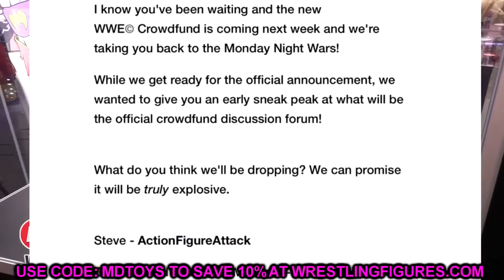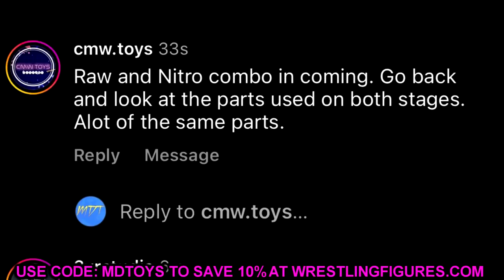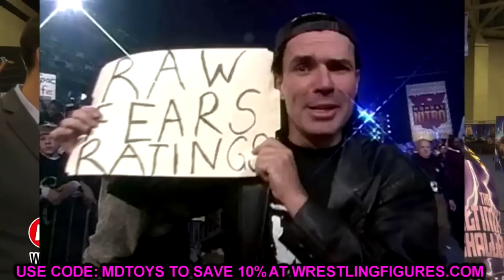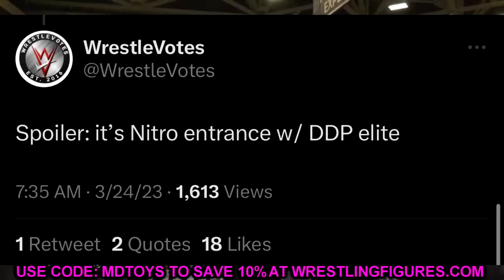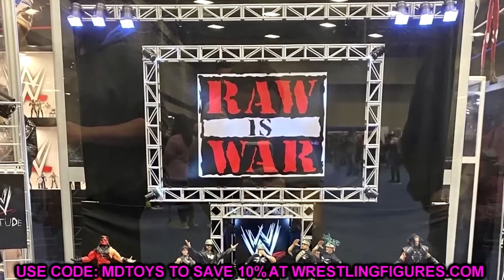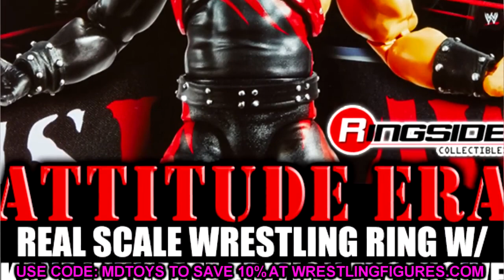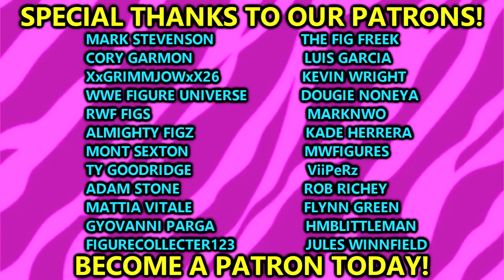NEW WWE MATTEL CROWD FUNDER REVEALED 2023!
In todays video, MDT My Damn Toys is discussing the NEXT NEW 2023 Mattel WWE Crowd Funding Project! The new project will be officially revealed at Wrestlemania 39 Axxess and will feature something to do with WCW Nitro WWE Crowd funder wwe elite wwe ultimate edition figures